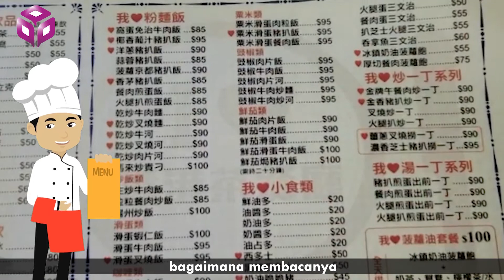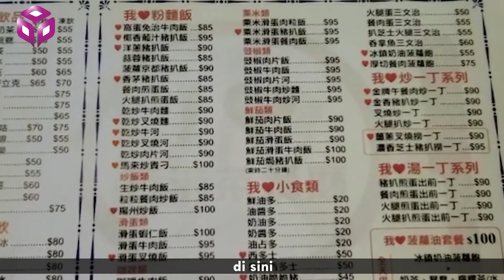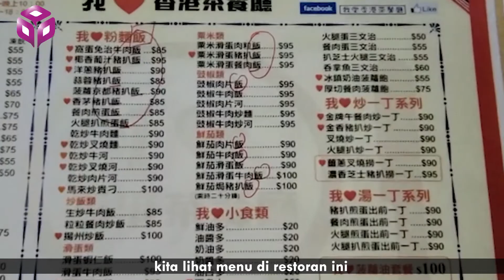CHINESE LESSON PART 1| RICE FAN4 飯 饭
Selamat Pagi Semua. Selamat berakhir pekan.
Kelas Online Part 1 kali ini mengenai menu di restoran. Bingung dong tentunya. Nah, Aksara pertama yang kita pelajari hari ini adalah NASI | FAN4 |  飯 : Traditional Character  饭 Simplified Character.
Nah, daripada bingung, yuk dengerin penjelasan dari Koko di video kita hariv ini. Oh ya, siapapun bebas untuk bertanya loh. Jangang lupa tinggalkan komen dan share video ini, biar lebih banyak lagi teman-teman yang membutuhkan bantuan tentang bahasa kantonis. Semoga bermanfaat.
Ditunggu kritik dan saran plus request pelajaran apa yang ingin kalian tau di kolom komentar ya. Semangat belajar untuk kalian.